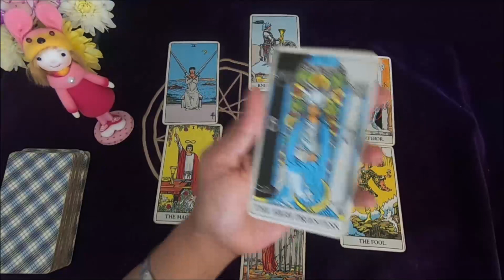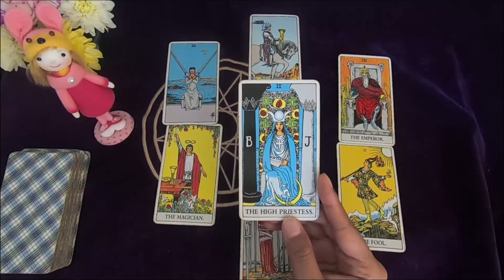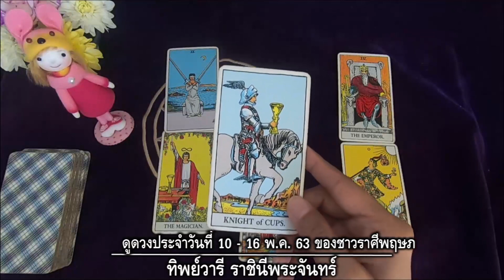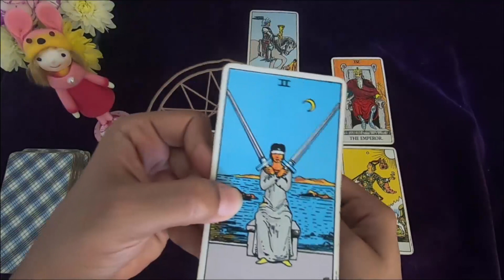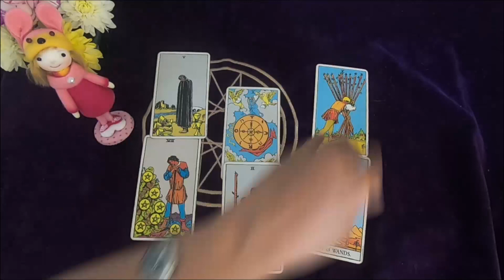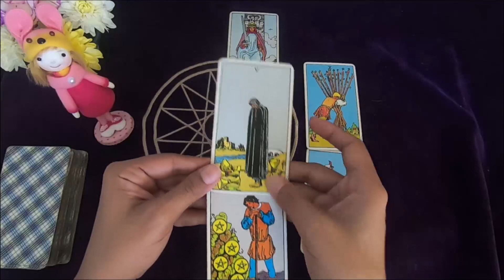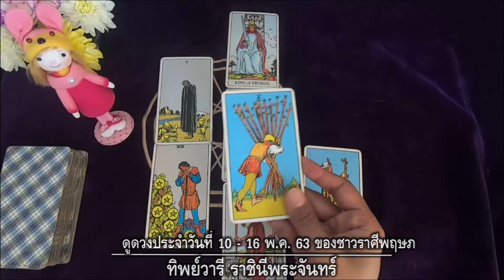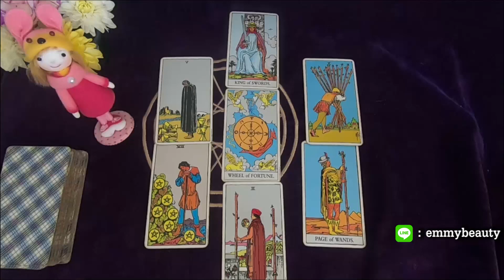ราศีพฤษภ – ที่อึดอัดจะคลี่คลาย ความสบายใจเข้ามาทดแทน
ดูดวงประจำสัปดาห์ ระหว่างวันที่ 10-16พค.63 / สำหรับราศีพฤษภ ผู้ที่เกิดระหว่างวันที่ 14 พค.-13 มิย.
คุณกำลังรู้สึกสับสน ถึงทางแยกที่ต้องตัดสินใจเลือกวิถีชีวิตแบบใดแบบหนึ่ง เช่นเลือกระหว่างชีวิตมนุษย์เงินเดือนกับอาชีพฟรีแลนซ์ เลือกการเป็นเจ้าของธุรกิจเล็กๆ หรือจะเป็นลูกจ้างต่อ เลือกว่าจะอยู่บริษัทเดิม หรือออกไปหางานใหม่เป็นต้น อย่างไรก็ตามการเลือกของคุณต้องไม่บุ่มบ่ามทำตามใจตัวเองมากนัก ขอพิจารณาจากเงินเก็บเป็นหลัก แล้วทำอะไรให้รอบคอบและมีแผนการ ชีวิตโดยรวมสัปดาห์นี้จะสดใสขึ้นจากที่ผ่านๆ มา ความอึดอัดจะคลี่คลายลงไป เกิดความสบายใจเข้ามาแทนที่